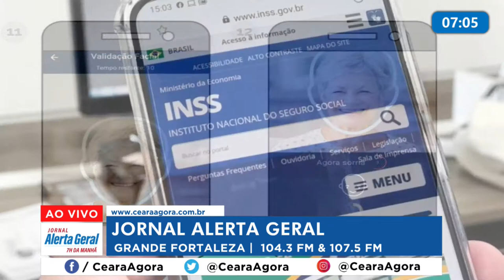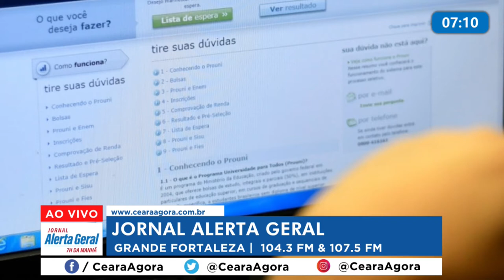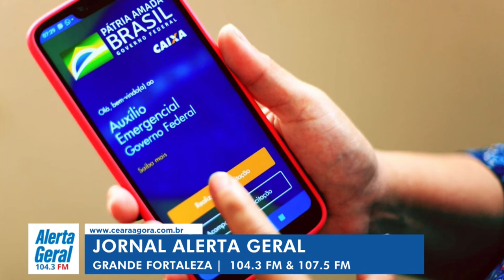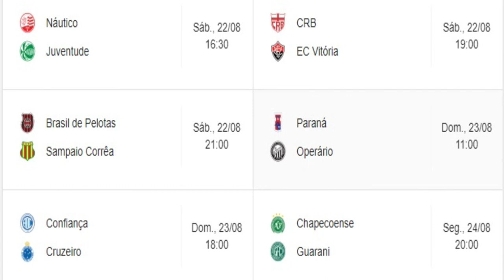Jornal Alerta Geral # 396 | Quinta - Feira (20/08/2020)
Apresentação: Luzenor de Oliveira, Beto Almeida e Lucinha Barbosa.
Produção: Camila Maciel, Rebeca Quirino, Matheus Lima e Karoline Farias
Operação de imagens: Camila Maciel